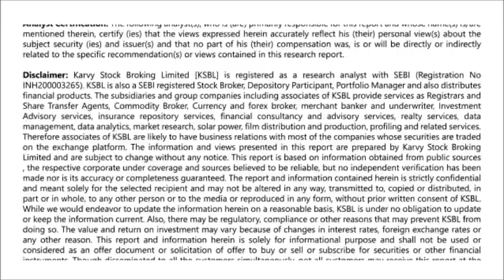Market likely to open flat; Buy around 11710-20 - Karvy Morning Moves (29-08-2018)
Nifty gapped up after taking cues from the global markets and sustained above the 11700 mark on a closing basis. Investor sentiment got a boost after the NAFTA agreement was reached between the US and Mexico.
The next trigger for the markets in the days to come would be the April-June quarter GDP data, which will be released on August 31.
• July fiscal deficit data will be out on Friday, when the infrastructure output data for July will also be released.
Therefore, going into today’s session, the Nifty has good support around 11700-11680 zone, below which the next levels of consequential supports can be seen around 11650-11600. However on the upside if the index manages to cross and sustain above the 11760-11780 then an extension of the current rally towards 11850 can also be seen.
Bank Nifty also has its supports intact around 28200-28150 below which 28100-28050 is next meaningful support whereas on the upside if it manages to go past the immediate hurdle zone around 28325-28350, then a rally towards 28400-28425 could also be seen. - Presented by Syed Hasan Jafar (Research Analyst)